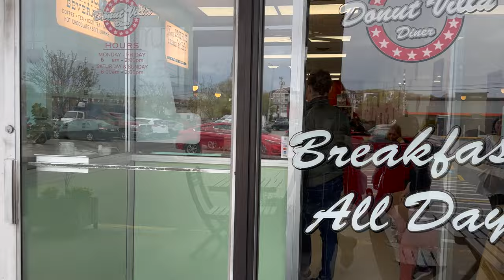CHAOS IN BOSTON (sinus infection, car towed, extreme wind)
A MEMORABLE WEEKEND GETAWAY. Thank you reef for letting me visit!!!